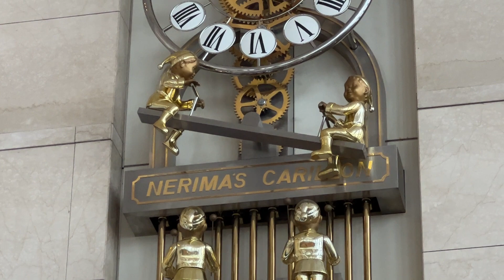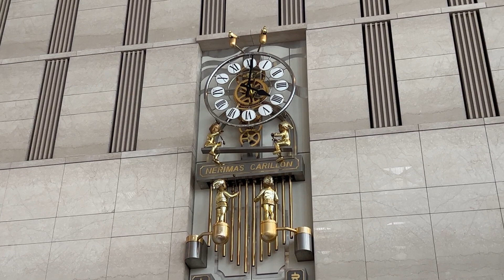生演奏！練馬区役所からくり時計「NERIMA'S CARILLON」（チューブラー特集）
今週はチューブラー特集をお送りします。
1996年設置。2022年5月撮影。
状態は良くないですが、からくりとカリヨンの融合、素晴らしいです。
動き続けて欲しいです。